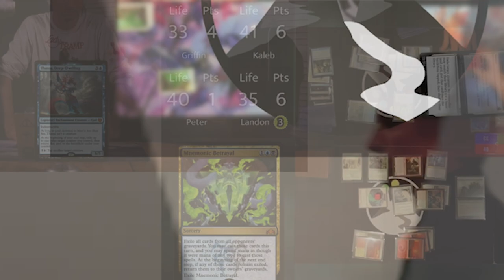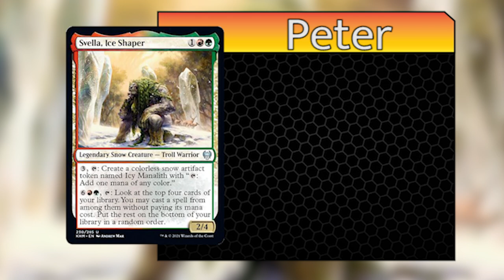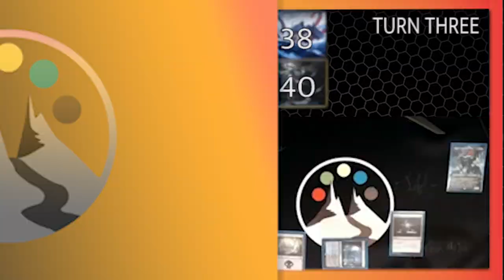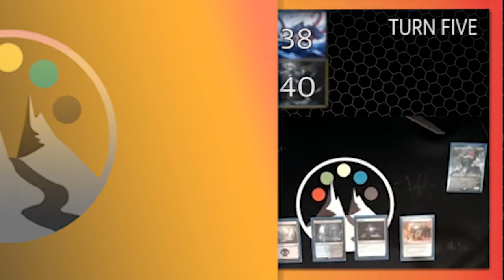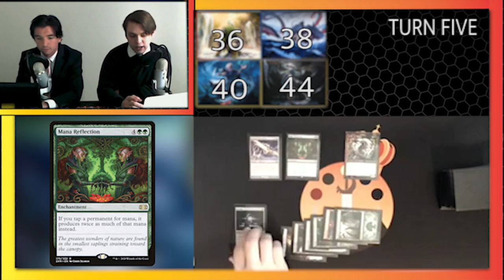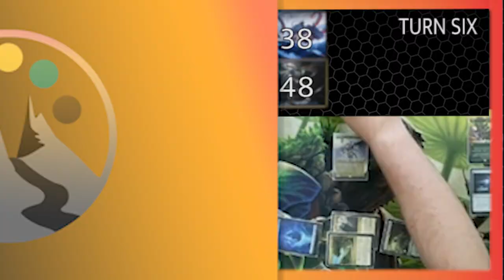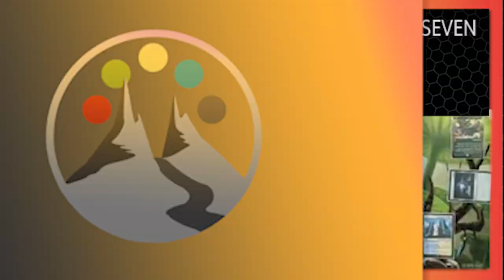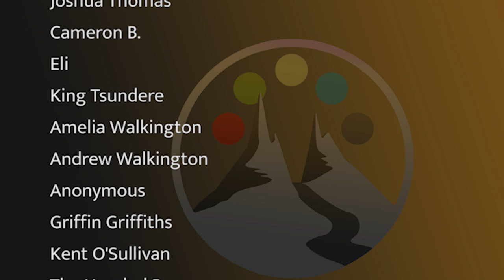Patrons VS Command Valley EDH COMMANDER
We've got a spicy gameplay video for you today featuring two of our biggest supporters! It's the Command Valley vs. our patrons! We love hanging out with and playing Magic with our biggest supporters and we hope this will be the first of many games featuring our fans.

Copy and paste the following into the deckbuilder in the Game Grid link above: